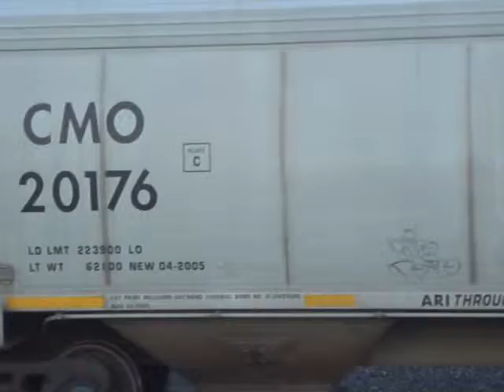FREIGHT TRAIN GRAFFITI # 204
COMPLETE TRAIN e2e I'm getting an error message with video editerwill fixvideo as soon as possible so now there are some blur spots sorry ifyou pauseit you can read it on most GROVE MORSE WREK TYME JABER KOSE PLAQ
jI live right next to the  tracks in Roseville, CA I am just learning digital photography so I  take videos for pure entertainment  The graffiti art I'm still learning to read so any help in identifying the artists will be greatly appreciated, can only read the simple ones! THANX